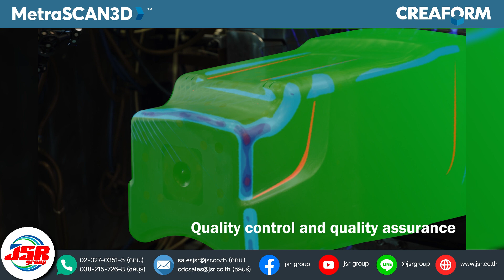CREAFORM ︱METRASCAN3D - JSR GROUP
The fastest and most accurate 3D scanner and portable CMM for shop floor environments
𝐌𝐞𝐭𝐫𝐚𝐒𝐂𝐀𝐍 𝟑𝐃 - 𝐂𝐑𝐄𝐀𝐅𝐎𝐑𝐌

Take your quality control speed and accuracy to a new level
Contact Creaform’s metrology experts today to learn more about how the MetraSCAN 3D can improve your quality control and reverse engineering processes.

ดูรายละเอียดเพิ่มเติมได้ที่

ลูกค้าท่านใดสนใจสามารถสอบถามข้อมูลเพิ่มเติมได้ที่ JSR GROUP
📞 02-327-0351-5, 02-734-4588 (กรุงเทพฯ)
🟩LINE @jsrgroup  🟥YOUTUBE @jsrgroup514
𝗪𝗘 𝗦𝗘𝗥𝗩𝗘 𝗦𝗢𝗟𝗨𝗧𝗜𝗢𝗡𝗦#JSRGROUP